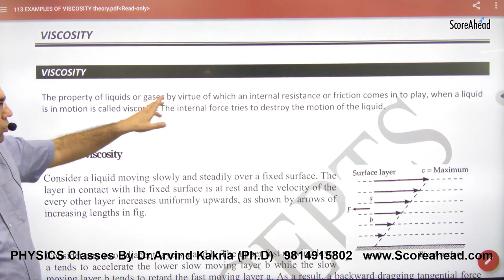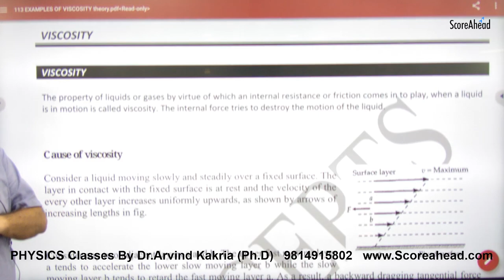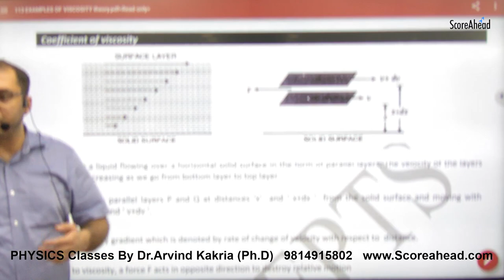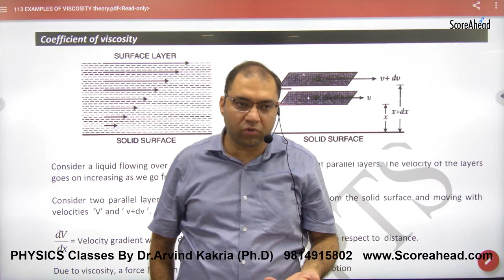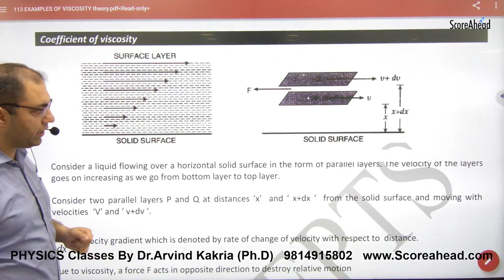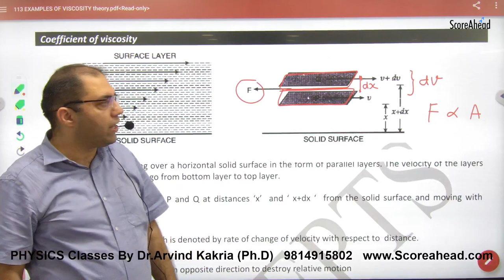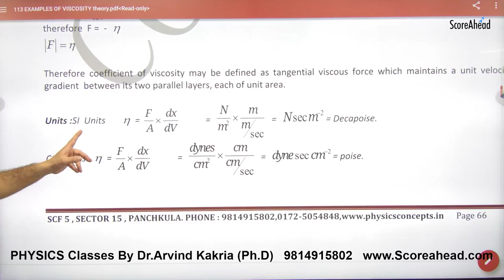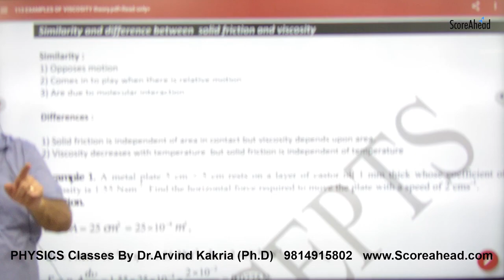250 Introduction to Viscosity